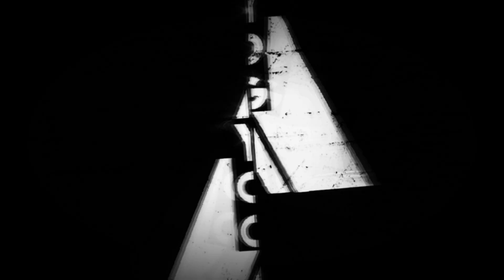Best Time for Upgrade, Grind & Reroll? | Code Geass: Lelouch of the Rebellion Lost Stories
This event blown 1st day player really!
The new player and reroller should take advantage of this, Every player should grind for Upgrade of course